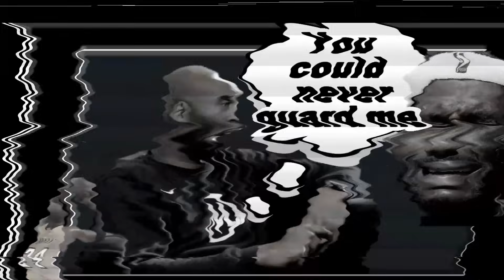Here's why Lebron James DOES NOT COMPARE to Kobe Bryant!?!?!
Here's a more legitimate GOAT DEBATE. Lebron James vs Kobe Bryant. Let's talk about it...